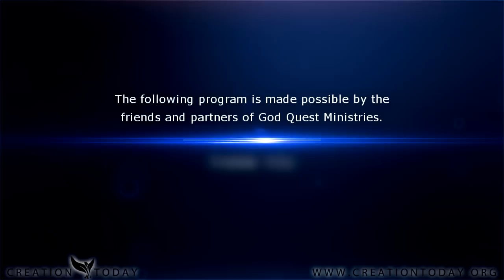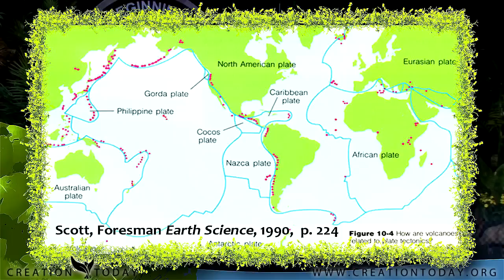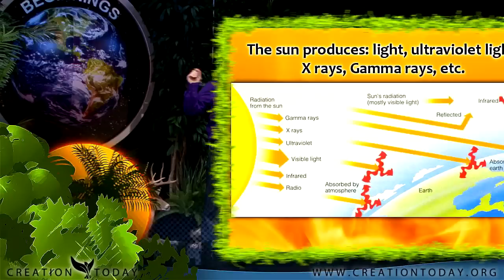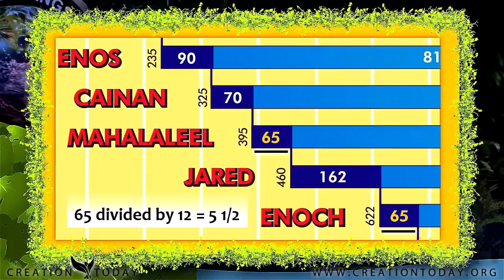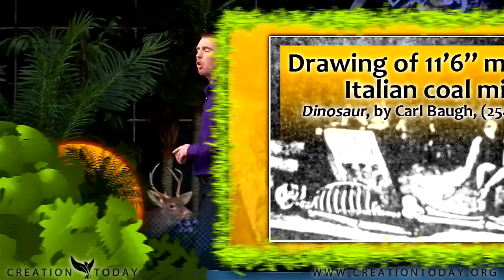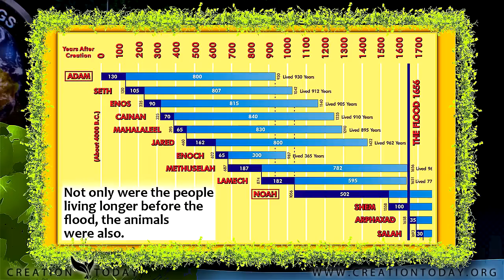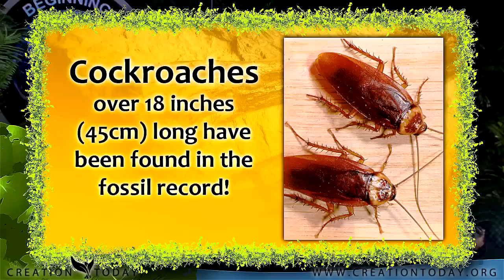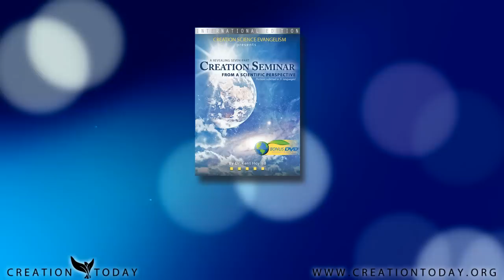CT1-24: When God made the World, it was Good